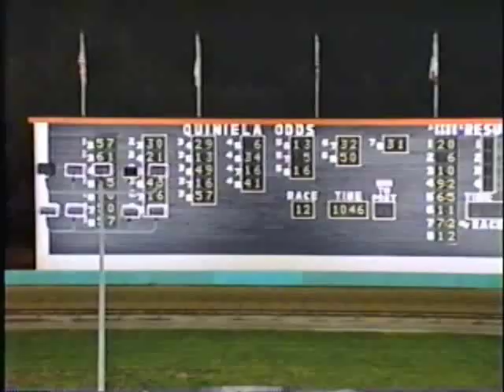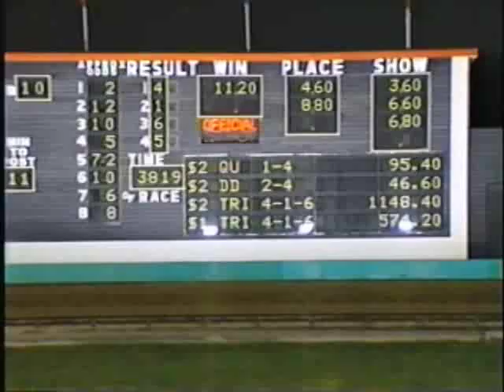1993 American Derby.flv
The 1993  american Derby is run at Lincoln Downs